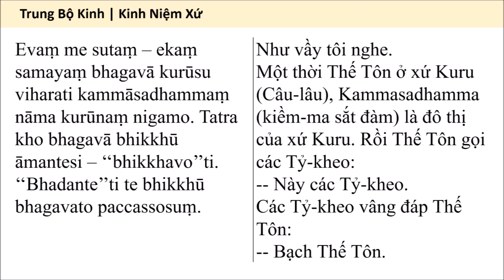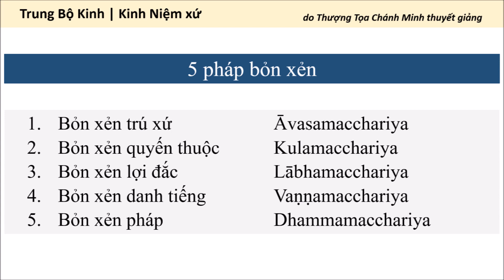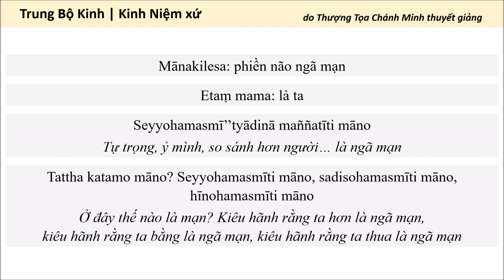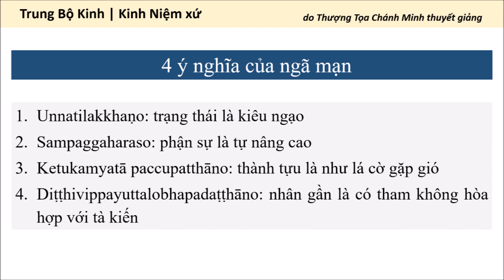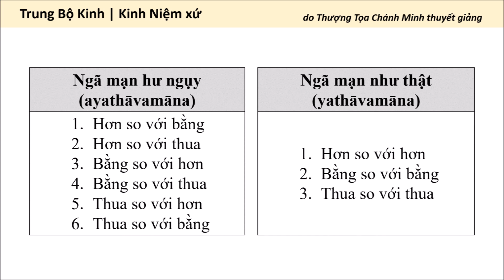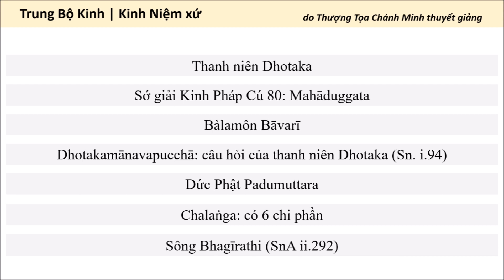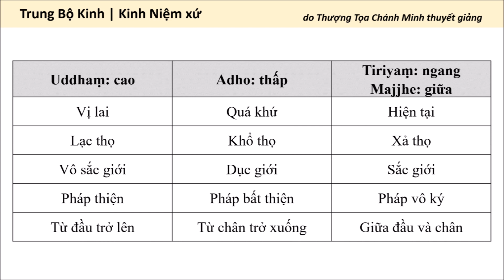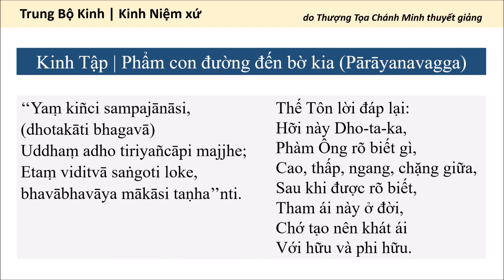Kinh Niệm Xứ: 194. 16 tuệ minh sát / các phiền não do Bậc Alahán đoạn trừ: phiền não ngã mạn